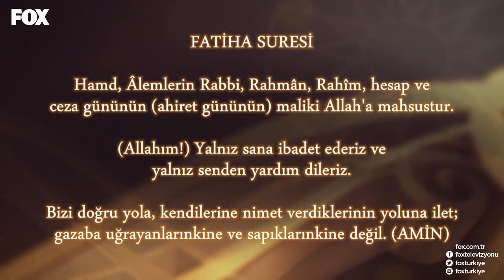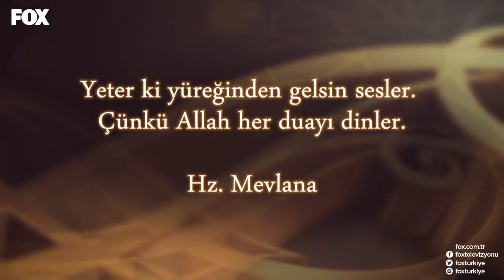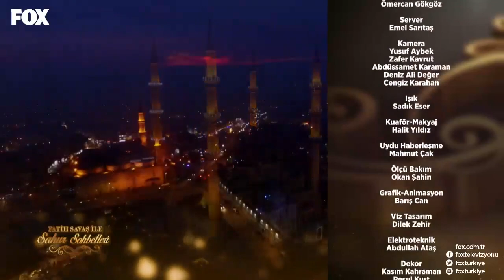Fatih Savaş ile Sahur Sohbetleri 59. Bölüm | Vehbi Vakkasoğlu